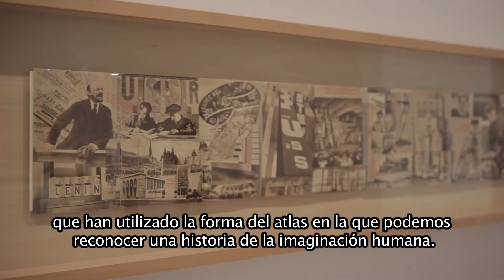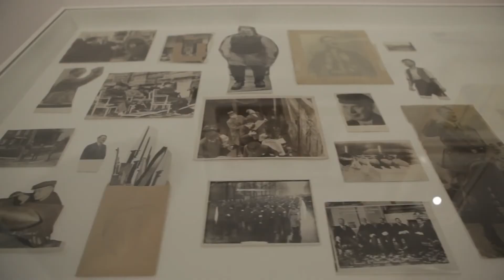TodoEsImagen | ATLAS - Georges Didi-Huberman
(material audiovisual para los talleres de arte coordinados por Javier Vicente)

No poseo los derechos de este video. Sólo se utiliza con fines didácticos.